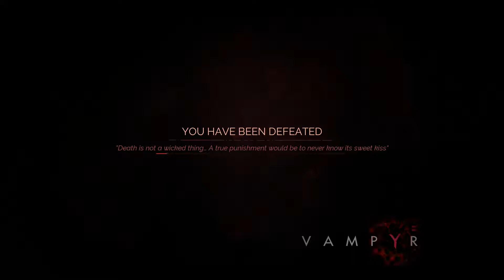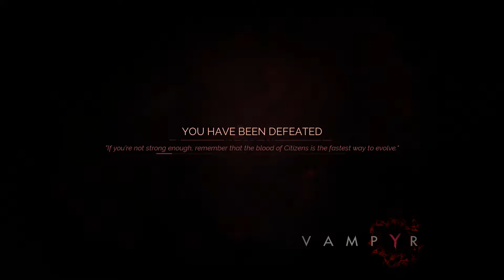VAMPYR # 52 Am Invins Din Nou